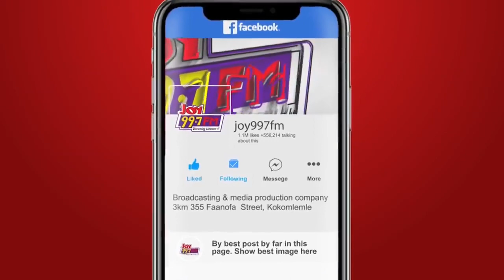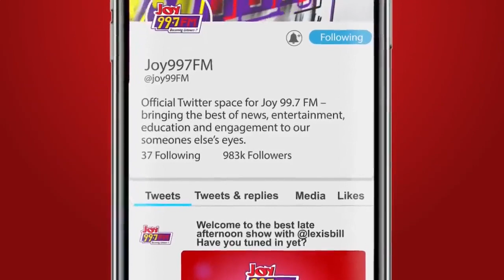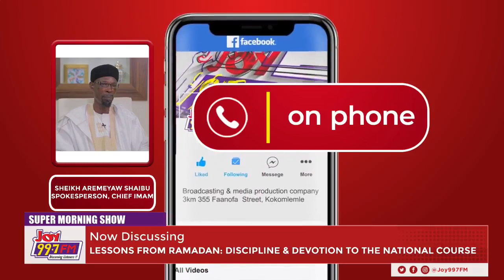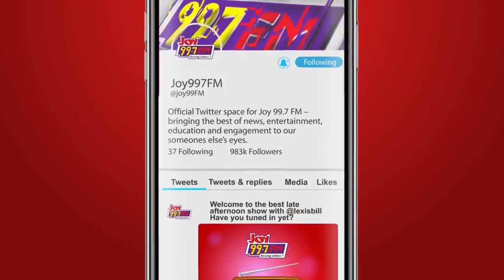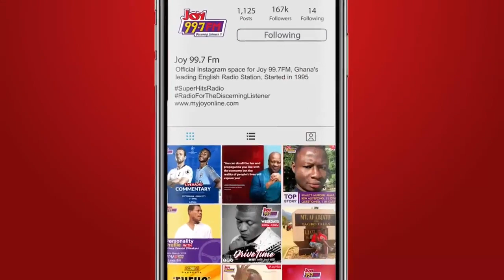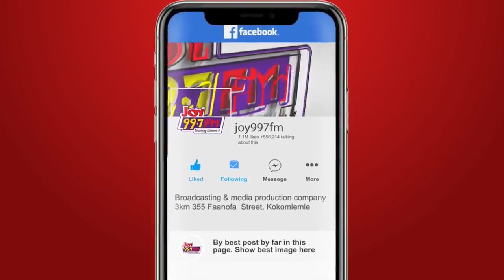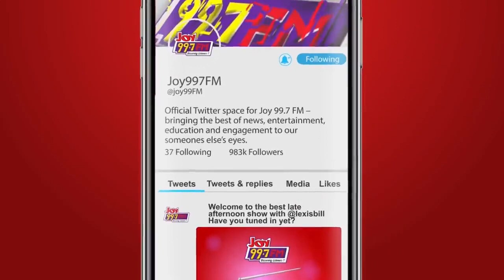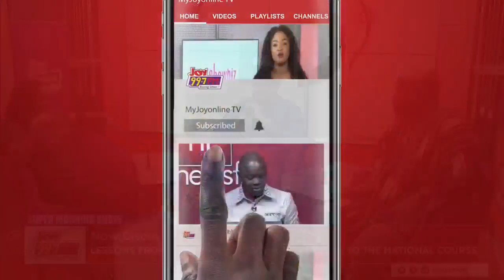Lessons from Ramadan: Discipline & devotion to the National course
We were joined by the Spokesperson of the Chief Imam, Sheikh Aremeyaw Shaibu, Lawyer, Hanifa Yahaya of Hay & Partners at Law and the CEO of GNPC, Dr. Mustapha Hamid as we discussed ways to instill the discipline during Ramadan in the daily lives of the ordinary Ghanaian.